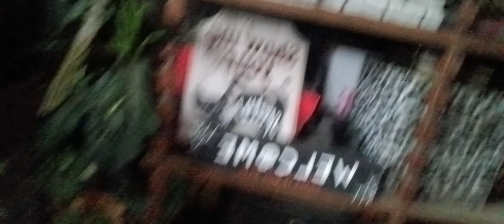Life will best ever best friends with mehwishhayat everyday gets better part 1-2 11-7-23